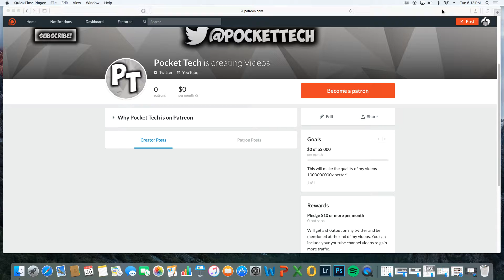Become a Patron!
I would just like to thank you all for your continued support and I truly appreciate it. With the inclusion of a fixed income with Patreon, I will be able to do things like giveaways and buy a new camera! Thank you soooooo much!

▶️Website is in the works...

▶️What to help out the channel? This let's me know exactly what you want to see and I am always open to suggestions.